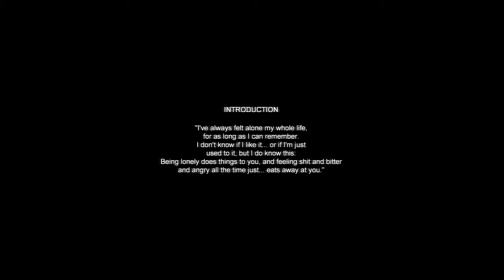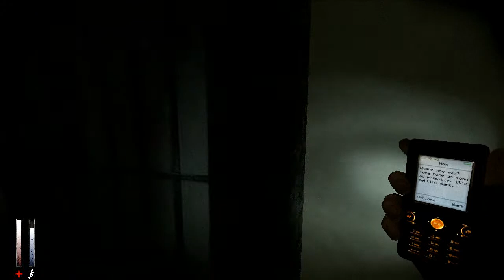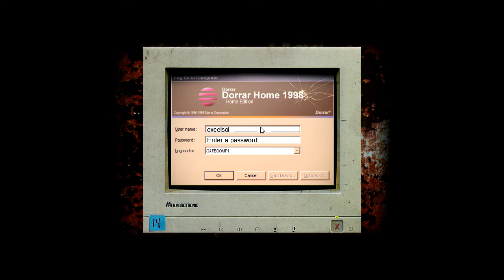Cry of Fear прохождение - Серия 1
Начинаю делать прохождение по Cry of Fear, точнее начал его еще делать неделю назад, просто не заливал из-за большого количества прохождений в процессе... ну а щас, канал удалили и в процессе почти ничего нет =) Приедем в поезде, узнаем кто же наш главный герой и накакаем в штаны от бабайки! =)
Вы всегда можете подсобить мне монеткой на WebMoney! Мои кошельки:
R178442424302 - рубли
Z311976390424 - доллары